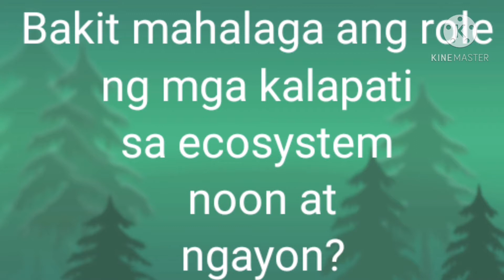Bakit mahalaga ang role ng mga pigeons sa ecosystem?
videos of action to resolve global warming